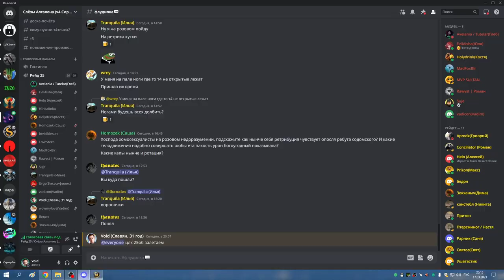1я часть ЦЛК 25об РПАЛ ХПАЛ 17 03 23